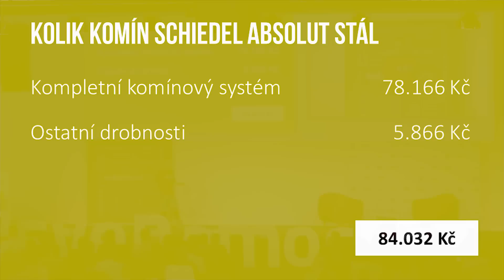04 Stavba komínu Schiedel ABSOLUT - Konference FOR ARCH 2016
Čtvrtá část přednášky v rámci II. ročníku konference Stavba a rekonstrukce svépomocí na veletrhu FOR ARCH 2016.

Téma: Výběr a stavba komínu do pasivního domu

V této přednášce se věnuji výběru a postupu stavby komínu do vzorového domu. Protože v projektu Svépoomcí ŽIVĚ budujeme pasivní dům, musel jsem vybírat komín obezřetně. Volba padla na komín společnosti Schiedel Absolut. Jak probíhalo založení komínu, vyřezávání komínových dvířek, dilatace stěn nebo jak jsme instalovali keramickou vložku, video shrnuje podrobně všechny kroky výstavby.

Hostem byla Jitka Vondříčková z technického oddělení společnosti Schiedel. Popisovala, jak funguje princip komínu Schiedel Absolut, řeč přišla také na integrovanou tepelnou izolaci v komínové tvárnici nebo na externí vzduchovou šachtu.

Návod jak svépomocí postavit základovou desku http:// zakladovadeska.svepomoci.cz/